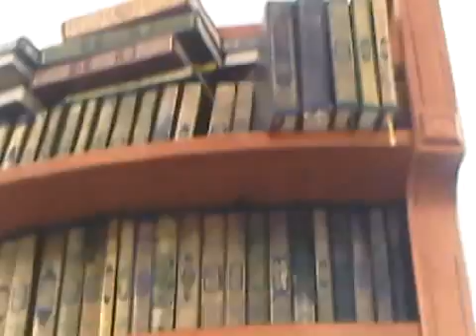Masjid Abu Bakar, Makkah, KSA.